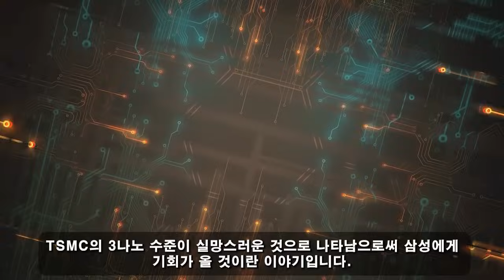국가 군사 비밀! 08월 11일 06:30